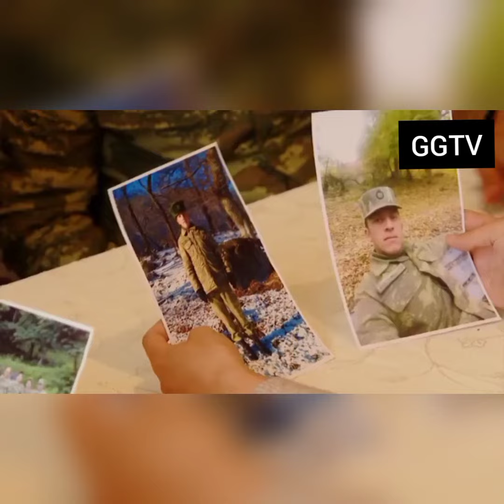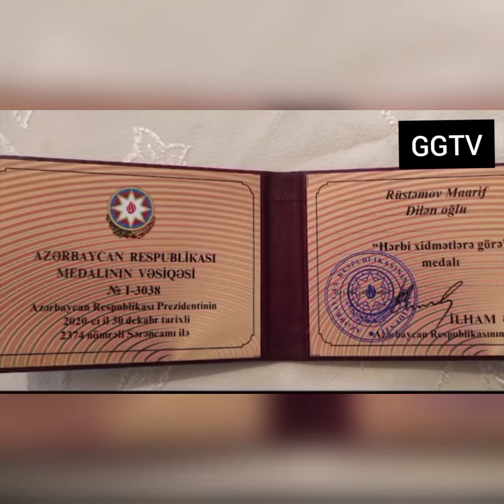Döyüş Yoldaşını Netiral Zonadan Çıxardan Arif Musayev Və Nediral Zonada qalan Marif Rüstəmov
Maarif Rüstəmov Muroda Gedən Qızğın Döyüşlərin Birində Yaralanmışdır Werefsiz Ermeninin Sinayper gulesine tuş Gəlmişdi  Qanınan Və Başınan Snayper Gulesi ile yaralanmışdı Və Neytiral zonada 10 Saata Yaxın Qalmışdı Və Çox qan itirən Maarif Tez Tez Huwunu itirirdi Marifi Tək Buraxmayan Arif Musayev Və Anar Qazıyev Marifin yanında qalırlar və Marifi Neytira Zonadan Çxardırlar Və hərbi Usqoruya tefil verirler Marifi Genceye xeste xanaya getirerken Yolda 2 Defe Ureyi Dayanir Və Marifi Həkimlər Şəhid Olduğunu Fikirleşirler Və Maarif Xəstə xananın Həyətində Abulasın qapısını Açarkən Çox Şükür  Yenidən Ürəyi işləyir Və Yenidə Dünyaya gelir Çox şükür
Arif Və Anar Qardaşımıza Dərin Minadarlığımızı Bildiririk

Marif ile Əlaqə saxlamaq isdəyənlər instagramı

Və Içtimai Tv Kanalına cox təşəkürümüzü Bildiririk Qazilermizi Çəkib Tanıdırlar

burdan bezi YouTune TikTok Instagram Adminərinə diyirem coxu diyir  Marif Və Arif Şəhdi Olun Biri Diyir Keçimdi biri diyir Doyus yoldawmdi Cox wukur 2 side sag di